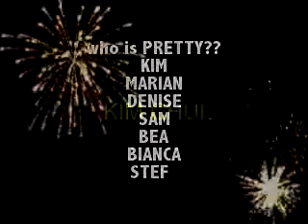WHO IS PRETTY?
TRY TO FIND YOUR FAVE ACTRESS